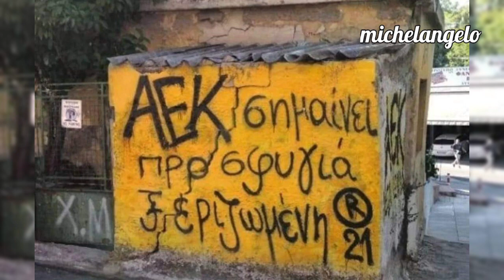Ο ΥΜΝΟΣ ΝΑ ΑΚΟΥΓΕΤΑΙ ΠΟΛΛΕΣ ΦΟΡΕΣ ΣΤΗΝ ΑΓΙΑ ΣΟΦΙΑ!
ΠΟΛΛΑ ΓΚΟΛ, ΠΟΛΛΕΣ ΦΟΡΕΣ Ο ΥΜΝΟΣ!!!
ΠΡΟΧΩΡΑΜΕ ΓΕΡΑ!!!